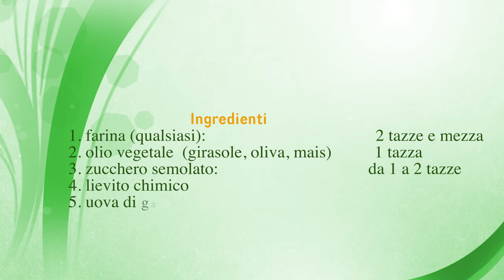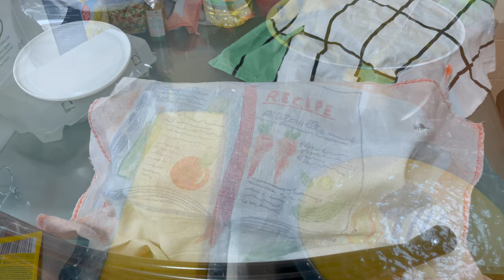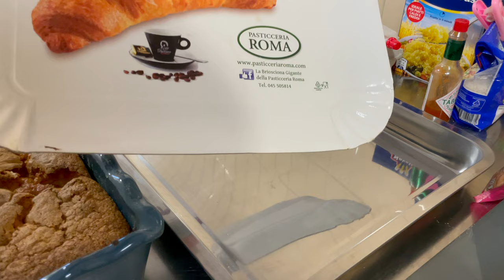Torta di Carote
Preparazione passo per passo di una torta di carote tradizionale e semplice. Tempo medio di realizzazione 45 minuti (+ 35 di cottura a 180°C al centro del forno in modalità "ventilata"). Torta molto versatile da preparare con diverse creme e coperture superiori (ad esempio ganache). Consigliata anche per i meno esperti e per le famiglie numerose. Ricordatevi di scrivervi al mio canale e di lasciare un bel like!